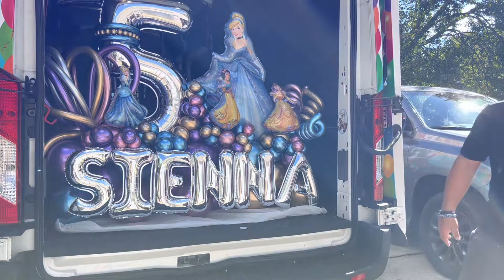Best princess balloon bouquet!!!!!